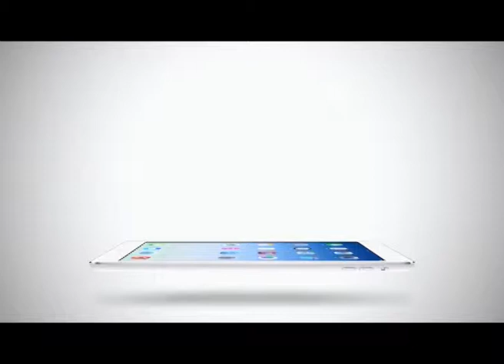Sport Today | 17-02-2015 (4/4)